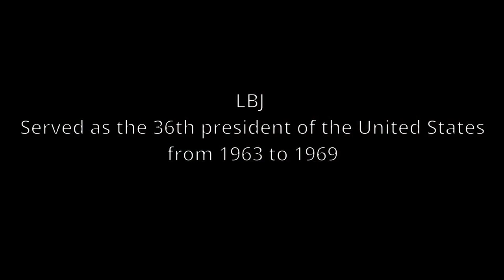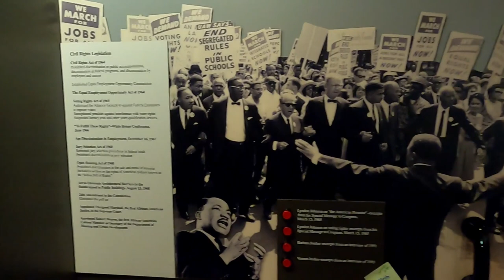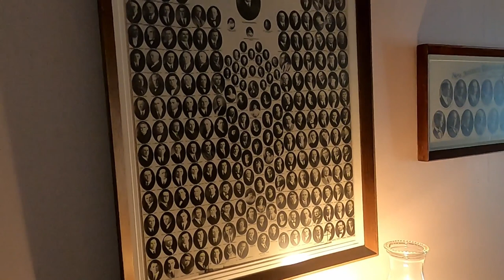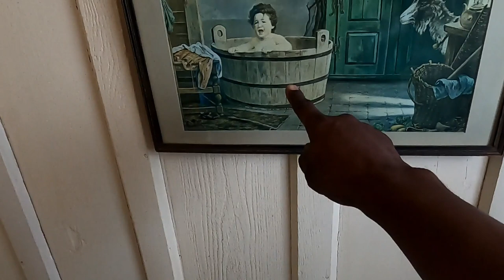The President Of The United States!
A Journey To The Past